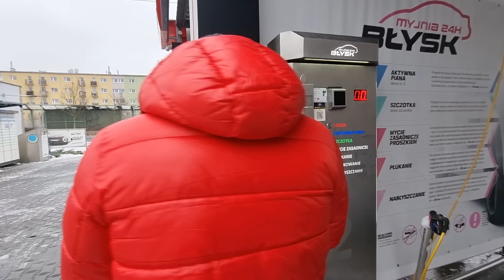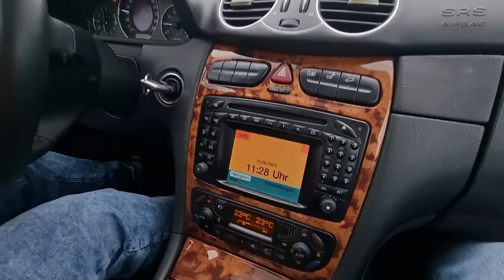18 latek jeździ Mercedesem CLK niezastąpiony dźwięk V8